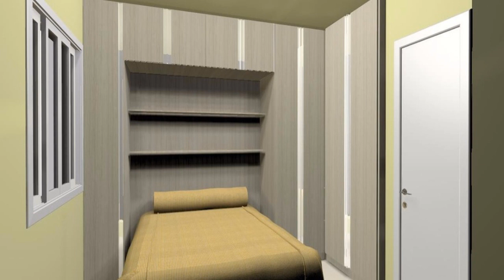Tour pela Casa + Porque vamos fazer outra casa ?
Olá meus amores, o vídeo de hoje é o tour pela minha casa, nele explico um pouquinho das coisas que fizemos de errado na casa

Depois que terminar assista também ...

Vlog : Limpando os móveis , dobrando roupas, separei as carnes da semana, fui ao sacolão e mais...

ME SIGA